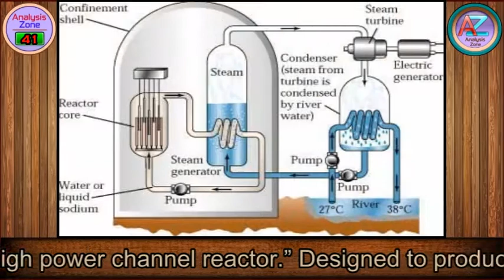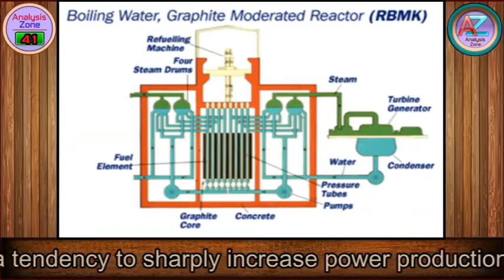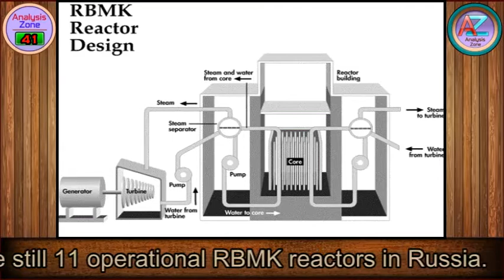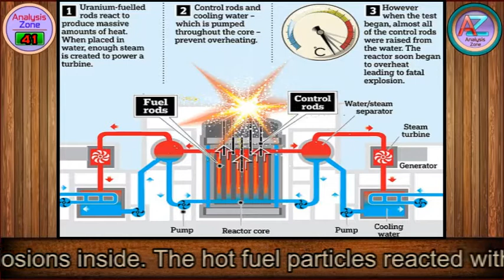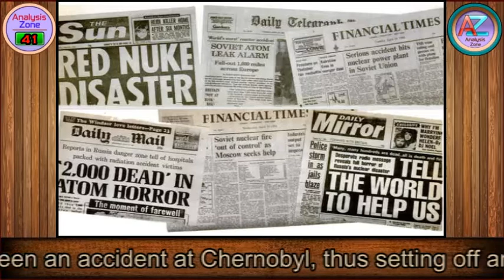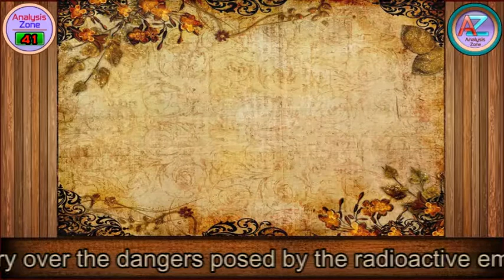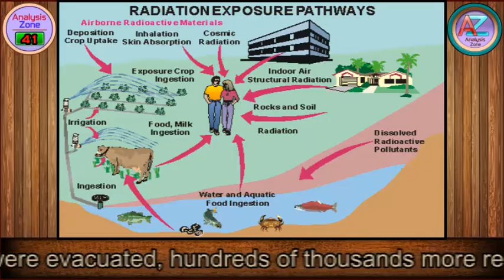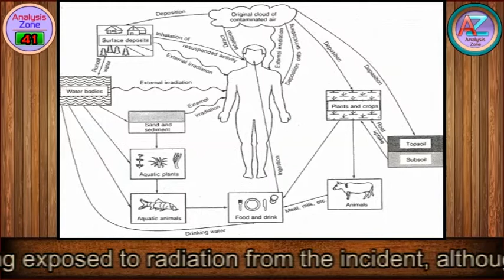Chernobyl Nuclear Disaster in Soviet Union | (Disaster Diaries) | Analysis Zone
On April 25 and 26, 1986, the worst nuclear accident in history unfolded in what was then northern Ukraine of USSR, as a reactor at a nuclear power plant exploded and burned. Shrouded in secrecy, the incident was a watershed moment in both the Cold War and the history of nuclear power which probably was one of the prime reasons of Soviet Union breakage. It  is the only accident in the history of commercial nuclear power to cause fatalities from radiation. It was the product of a severely flawed Soviet-era reactor design, combined with human error. More than 30 years on, scientists estimate the zone around the former plant will not be habitable for up to 20,000 years.

On April 25, 1986, routine maintenance was scheduled at Nuclear Power Station’s fourth reactor, and designated workers planned to use the downtime to test whether the reactor could still be cooled if the plant lost power. During the test, however, workers violated safety protocols and power surged inside the plant. The reactors were highly unstable at low power, that accelerated the nuclear chain reaction and power output as the reactors lost cooling water. These factors all contributed to an uncontrollable power surge. Despite attempts to shut down the reactor entirely, another power surge caused a chain reaction of explosions inside. The hot fuel particles reacted with water and caused a steam explosion, which lifted the 1,000-metric-ton cover off the top of the reactor, rupturing the rest of the 1,660 pressure tubes, causing a second explosion and exposing the reactor core to the environment. The fire burned for 10 days, releasing a large amount of radiation into the atmosphere. It was carried great distances by air currents. A partial meltdown of the core also occurred.

The Chernobyl disaster contaminated 150,000 square miles of area in Russia, Ukraine, and Belarus. The isotopes Strontium-90 and Caesium-137 still linger. There are 187 communities that remain abandoned even today. At the time of the explosion, a massive release of radioactive material spread over much of Europe.  On April 27,more than 49,000 inhabitants of Prypyat -the nearest city which was built for Chernobyl plant workers, began to be evacuated and soon became Ghost City. A cover-up was attempted by USSR, but on April 28 Swedish monitoring stations reported abnormally high levels of wind-transported radioactivity and pressed USSR for an explanation. Atlast on April 28, the Soviet government admitted that there had been an accident at Chernobyl.

The concentration of radioactive material and amount of time spent with that material are two crucial things while dealing with radioactive elements. More values will impose more risk. Some sources state that two people were killed in the initial explosions, whereas others report that the figure was closer to 50. Dozens more contracted serious radiation sickness; some of these people later died. The elements escaped into the atmosphere were several times more radioactive than that created by the atomic bombs dropped on Hiroshima and Nagasaki of Japan. This radioactivity was spread by the wind over Belarus, Russia, and Ukraine and soon reached as far west as France and Italy. Millions of acres of forest and farmland were contaminated, and, although many thousands of people were evacuated, hundreds of thousands more remained in contaminated areas. In addition, in subsequent years many livestock were born deformed, and among humans several thousand radiation induced illnesses and cancer deaths were expected in the long term.It is reported that more than 20,000 children and adolescents developed thyroid cancer after being exposed to radiation from the incident, although some experts have challenged that claim.Around 450,000 people were evacuated in total from the affected areas. Many suffered from Acute Radiation Syndrome since the accident.
Emergency workers named as liquidators were drafted into the area and helped to clean up the plant premises and the surrounding area. These workers were mostly plant employees, Ukrainian fire-fighters plus many soldiers and miners from Russia, Belarus, Ukraine and other parts of the former Soviet Union. The exact number of liquidators is unknown because there are no completely accurate records of the people involved in the clean-up.

Over more than 30 years, Chernobyl accident cost grew to $700 billion.This figure includes the accident damage cost, capital loss, cleaning up of accident site, Death and medical compensations, evacuation of 400,000 plus people and resettling them, genetic deformations, the confinement structure creation immediately, and later, a superior one, special benefits for 600,000 liquidators and workers, loss of many kind of resources,health care of people etc.